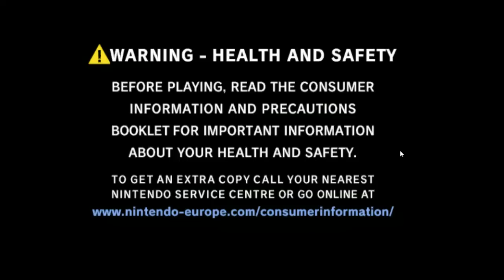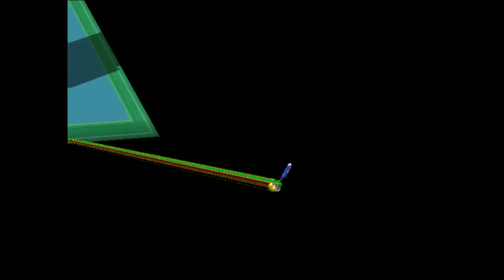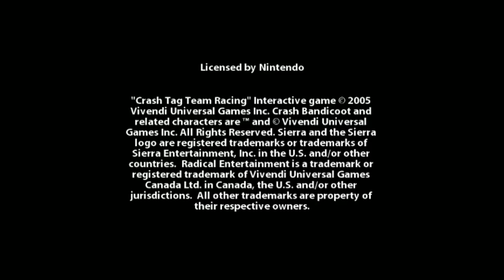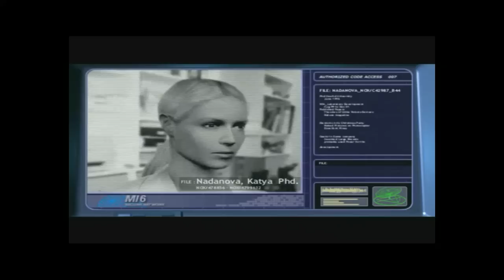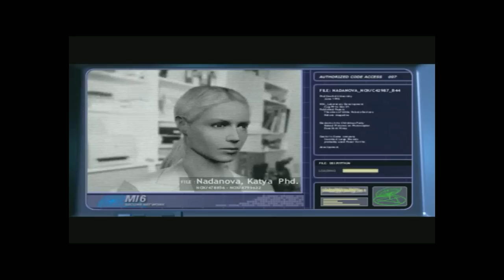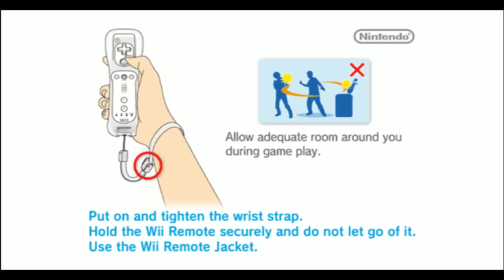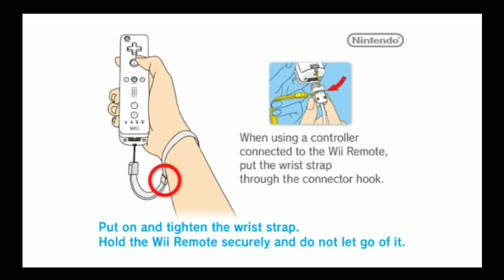[Vinesauce] Vinny - GameCube & Wii Corruptions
Vinny streams GameCube & Wii Corruptions live on Vinesauce!
Twitch Livestream of GameCube & Wii Corruptions! This is a collection of video game corruptions for GameCube & Wii, the stream was recorded/edited by Vappyvap (Vappyvap88).

1:33 - Mario Power Tennis
25:09 - Hulk
38:01 - Legends of Wrestling II
56:30 - Crash Tag Team Racing
1:08:08 - James Bond 007: Everything or Nothing
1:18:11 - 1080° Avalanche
1:26:43 - Metroid: Other M
1:35:34 - Metroid Prime 3: Corruption
1:46:49 - Guitar Hero III: Legends of Rock
1:53:57 - Luigi's Mansion
2:04:24 - Metroid Prime 2: Echoes
2:16:01 - Super Mario Sunshine